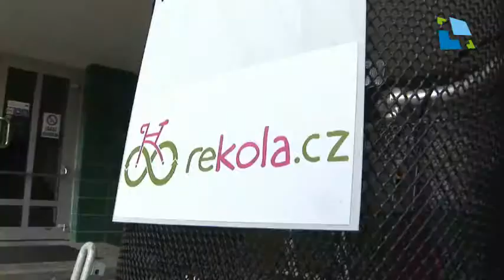Růžové bicykly už i v Hradci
Už i v Hradci Králové začal v těchto dnech fungovat systém sdílení jízdních kol. Prakticky to znamená, že pokud nemáte vlastní kolo, tak si růžový bicykl můžete prostřednictvím mobilní aplikace nebo sms za paušální poplatek půjčit a jezdit. Stejným způsobem cyklista kolo i vrátí, na libovolném místě ho zamkne a přes aplikaci či sms ohlásí jeho novou polohu.  Stejný projekt už funguje i v Praze, Brně, Olomouci a sousedních Pardubicích.